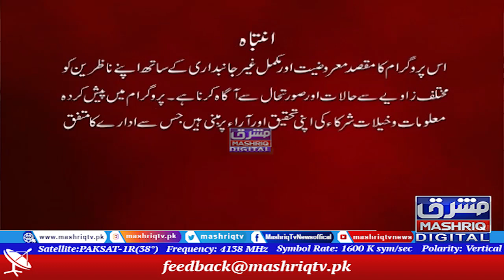Da Nakhy Menz | 15th-September-2021 | Mashriq TV